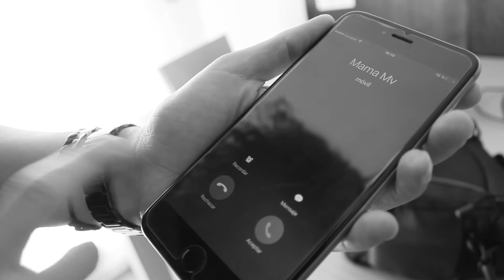autorretrato elena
Es solo un pequeño autorretrato